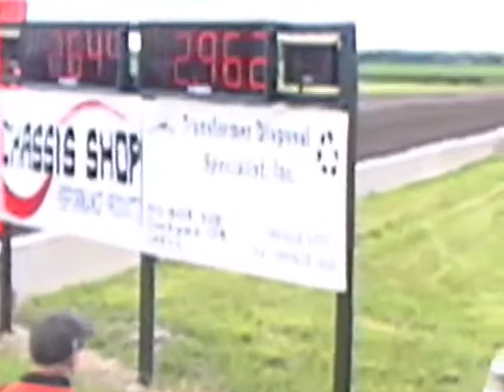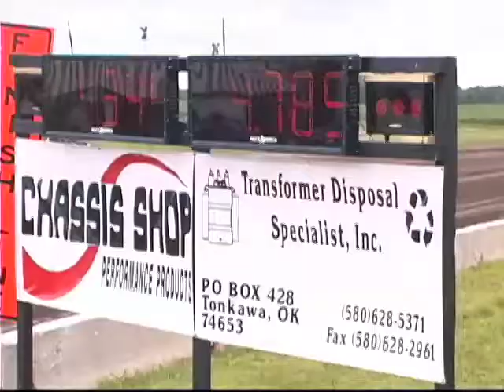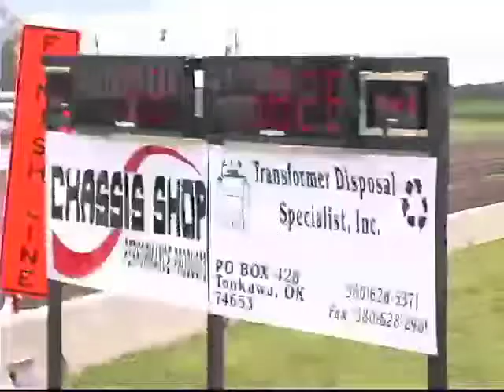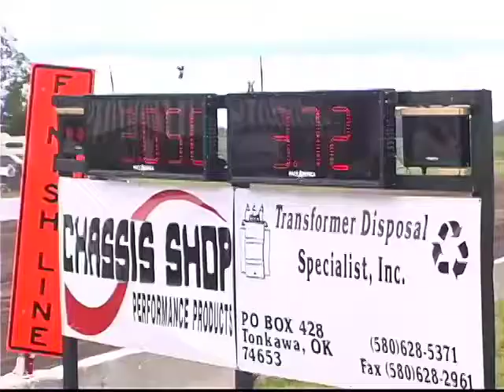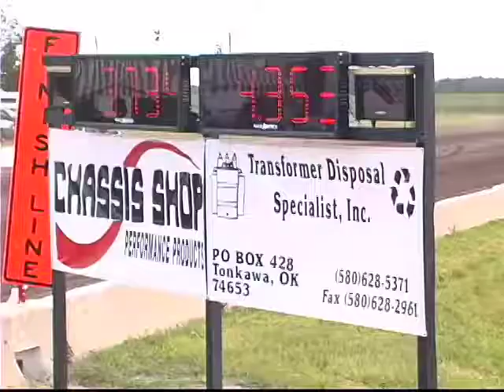Ionia Sand Drags PTN 2009 Drag Racing 1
Hillbilly Proud went to Ionia Sand Drags in Saranac, MI on July 17 & 18, 2009 for the third leg of the Pro Truck Nationals sand drag racing series.  Ionia Sand Drags is a nice track cut out of a cornfield in central Michigan.  The dirt track beside it had a race Saturday night and between the two tracks the dirt was really flying.  This is video one of five from the drag races on Saturday.